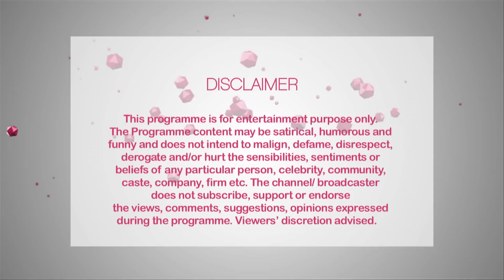East India Comedy | Part 1 | Yaar Mera Superstar Season 2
Watch "Badrinath Ki Dulhania" stars "Varun Dhawan" & "Alia Bhatt"  on the zoom's exclusive show "Yaar Mera Superstar" Season 2 in conversation with the host Sangeeta aka Sangy.